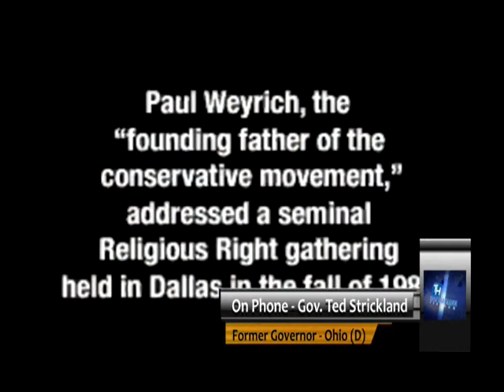Republican Shenanigans in Ohio - Ted Strickland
Thom Hartmann talks withGov. Ted Strickland, former Governor of Ohio (D)
about Republican tactics to steal the vote in the key swing state of Ohio.